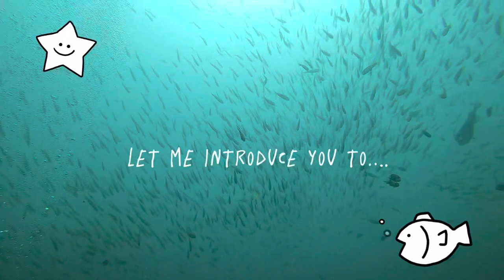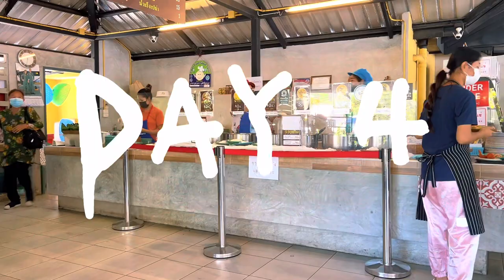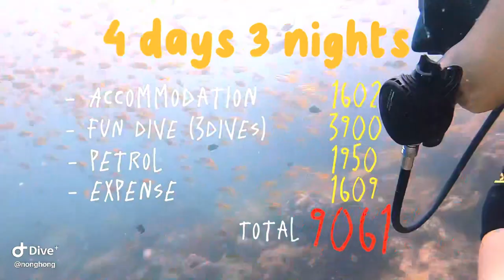Phuket trip | scuba diving at King Cruiser Wreck🥽✨ ดำน้ำตามหาฉลามเสือดาวเรือจมคิงครุยเซอร์🦈!!!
Leopard shark trip in phuket!!!
ลุยเดี่ยวพาไปตามหาฉลามเสือดาวแห่งทะเลอันดามัน เจอไม่เจอมาดูค่า

ฝากติดตามผ่านทางอินสตราแกรม nonghongxx

ลุยค่าาาาา!!!